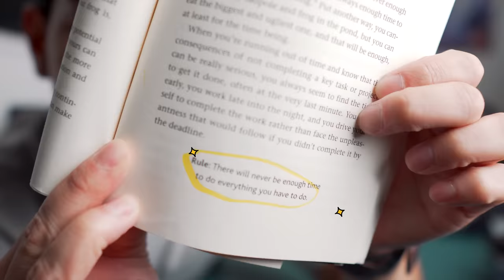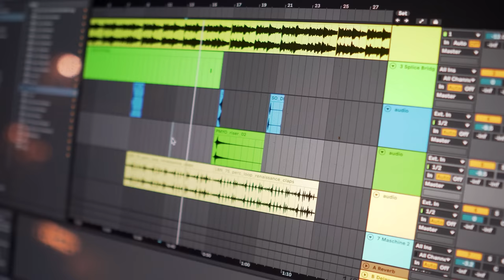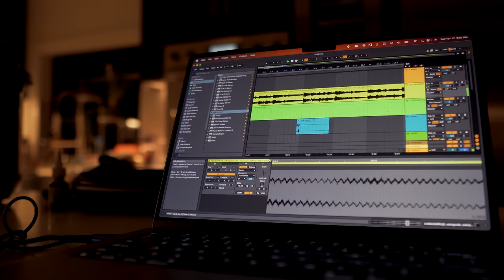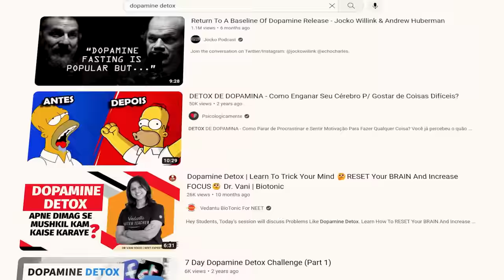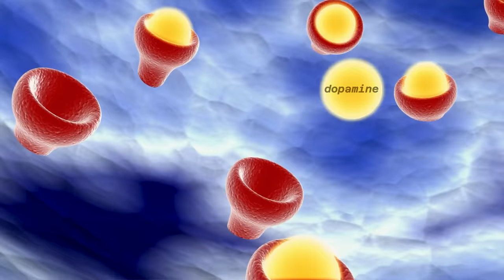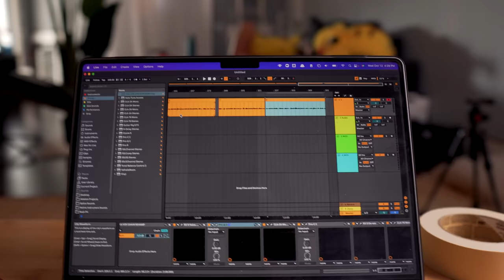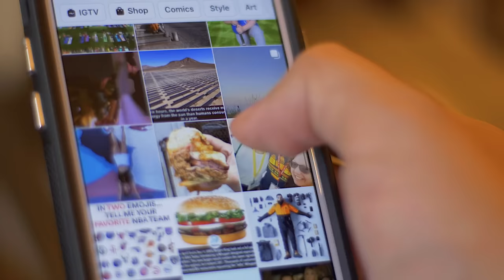I Quit Having Fun for 7 Days (Doctor Does Dopamine Detox)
I tried a dopamine detox for 7 days. There's a lot of hype and misinformation around dopamine detoxing and dopamine fasting. As a doctor, I wanted to explore it and take a practical approach to how it could be done in an evidence-based way to improve my focus. My dopamine detox involved quitting social media, video games, and other things. I learned a LOT about myself from this challenge, and I'll share my results of how I reset my mind in this video.